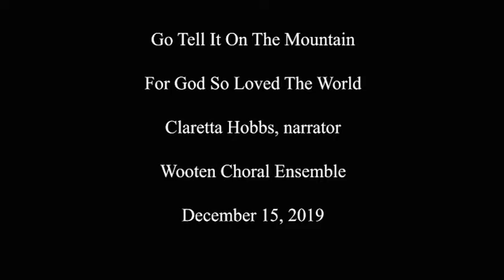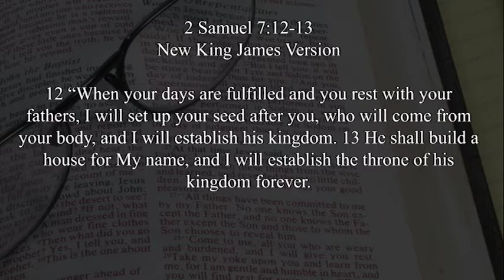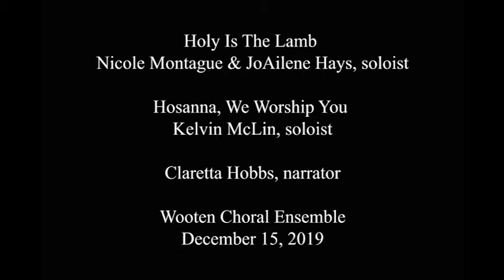Sunday Morning Worship - December 20, 2020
Rev. Clarence McEwen
“The House That God Built”
2 Samuel 7: 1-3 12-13